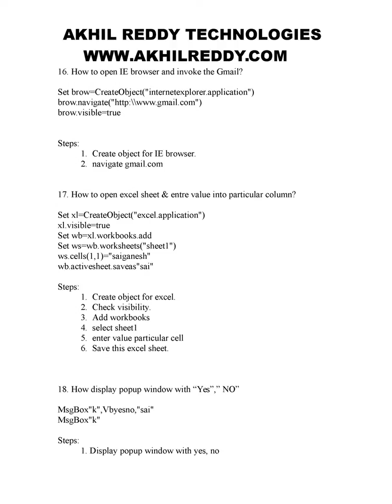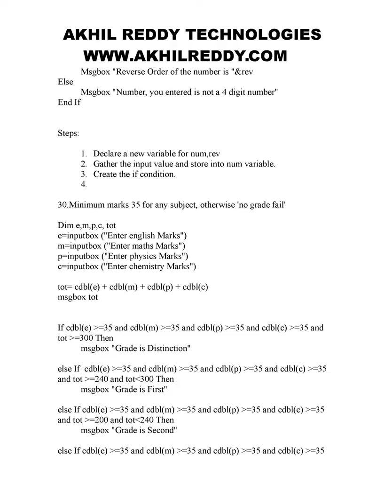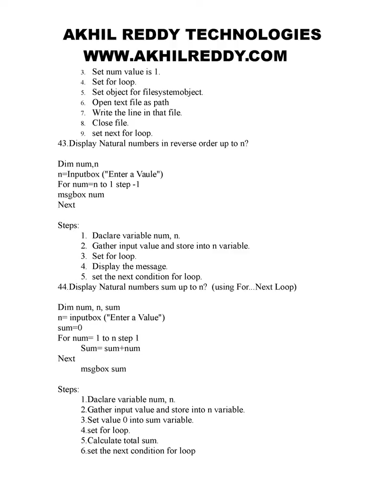QTP REAL TIME SCRIPTS